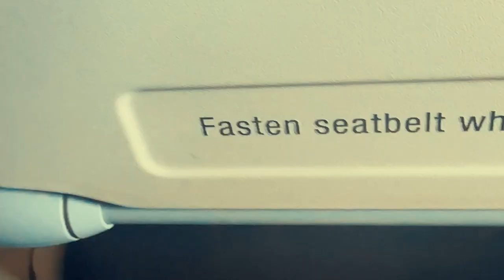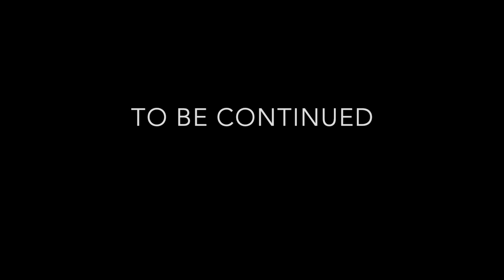VADER - 40th Anniversary 2023 - TOUR REPORT - Ep 7 - AUCKLAND